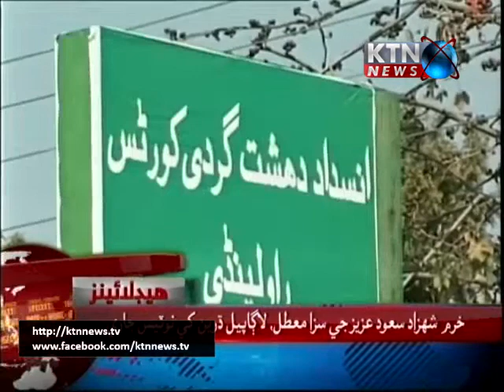KTNNEWS HEADLINES 3 PM - 10th September 2017